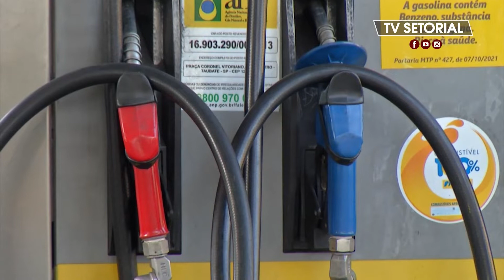Petrobrás anuncia redução da gasolina a partir de hoje - Jornal Setorial